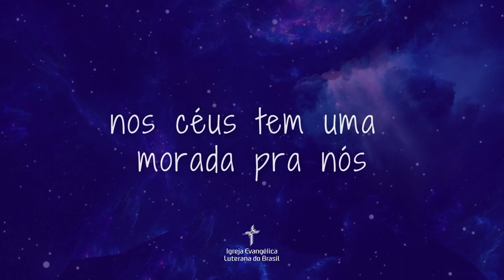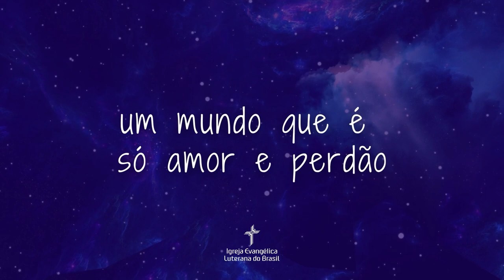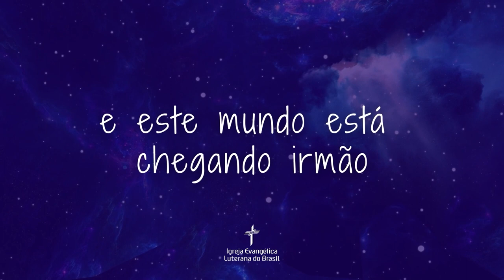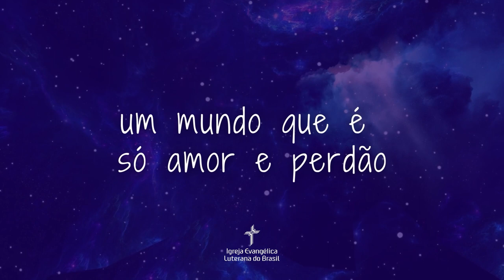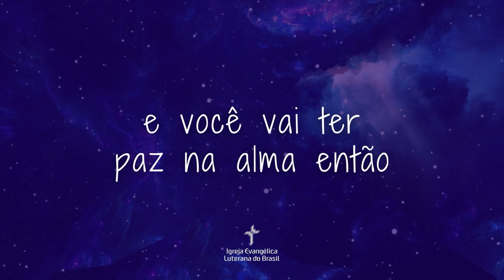Mundo Novo - Herdeiros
Mundo Novo - Banda Herdeiros
CD 13.13